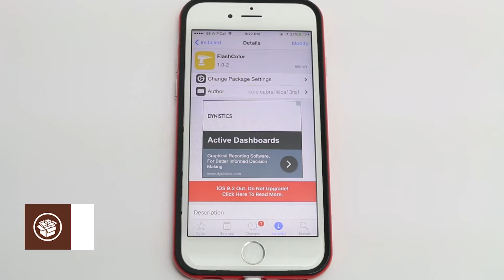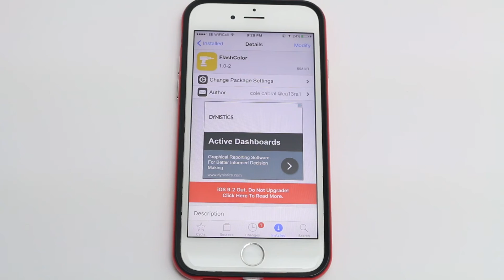Change the Color of the Screenshot Flash on iOS | FlashColor Cydia Tweak Review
Name: FlashColor
Price: Free!
Repo: BigBoss
Developer: cole cabral @ca13ra1

Outro Music
Delete! - UWBeats